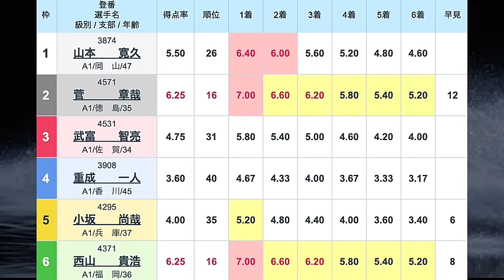【G1からつ競艇】強烈前付け⑥西山貴浩vs本番4カド②菅章哉（チルト3)でどうなる?大注目戦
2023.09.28 G1からつ全日本王者決定戦（開設７０周年記念）4日目2R①山本寛久②菅章哉③武富智亮④重成一人⑤小坂尚哉⑥西山貴浩